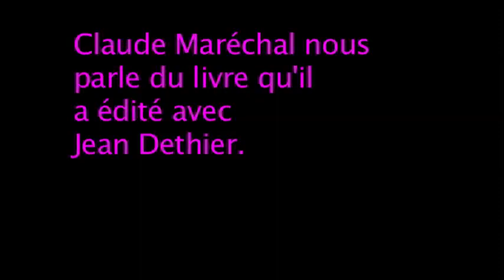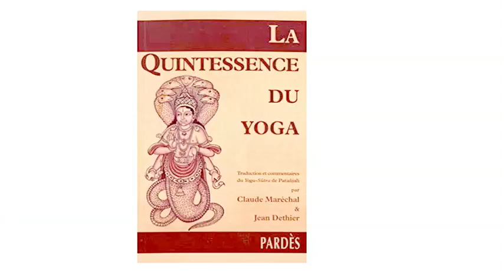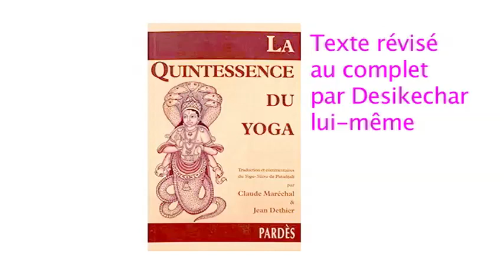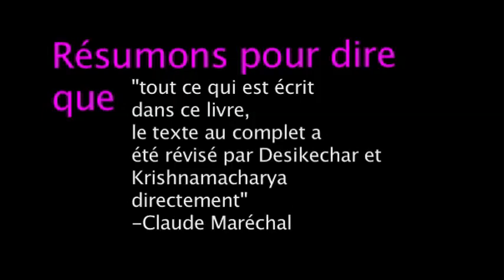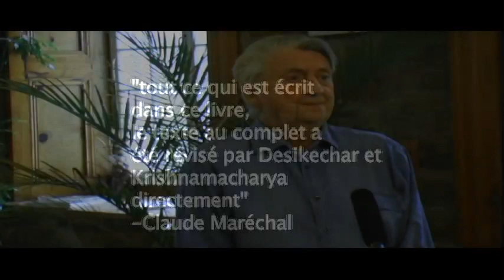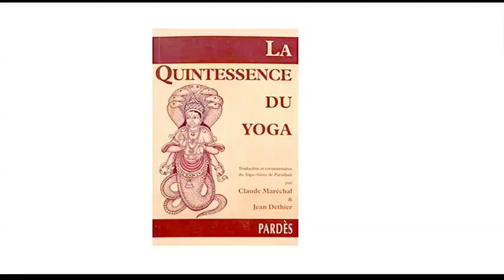YogaPartout présente le nouveau livre de Claude Maréchal: La quintessence du Yoga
Dans cette vidéo nous découvrons M. Maréchal et son dernier livre: La quintessence du yoga.

Vous apprendrez comment l'ouvrage a été fabriqué en collaboration avec Jean Dethier, son ami de longue date.